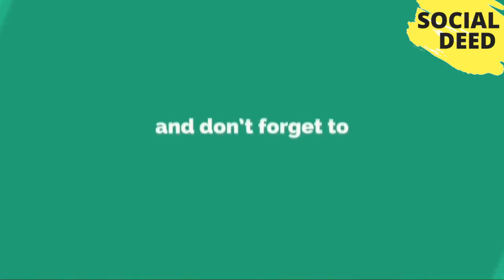Top 8 Unusual Organized Tours For An Outstanding Vacation | SOCIAL DEED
If you like this video, then please subscribe to our channel and share your opinions about  Top 8 Unusual Organized Tours For An Outstanding Vacation | SOCIAL DEEDThat Video in the comment box.